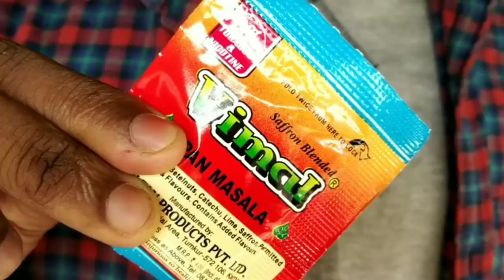Comedy video, Majak Masti & Adda